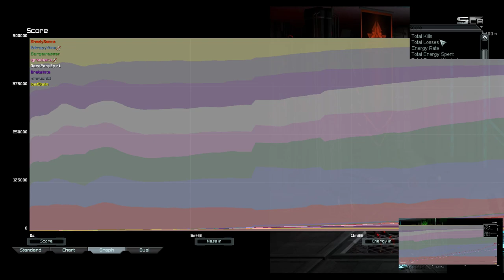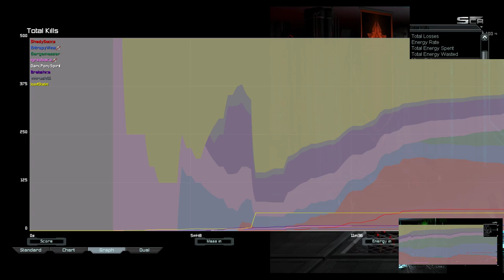4x4 Cancer | Supreme Commander Forged Alliance Forever